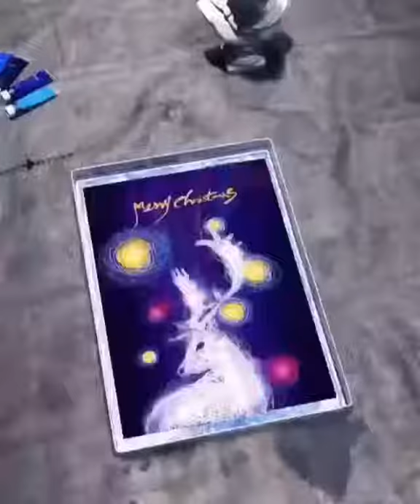OHA ADAMA BAK..!!!😳😳TOPAÇ İLE RESİM YAPTI..!!😳😱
Hatırlıyorum da ben resim yapma yeteneğimin olmadığını ilk okul 3.sınıftayken keşfetmiştim. Allah tan da ilerleyen yaşlarımda yok ressamlıktı, yok resimdi, çizimdi gibi şeyleri hiç kafaya takmamayı öğrenmiştim...